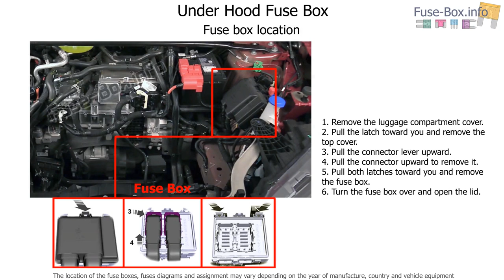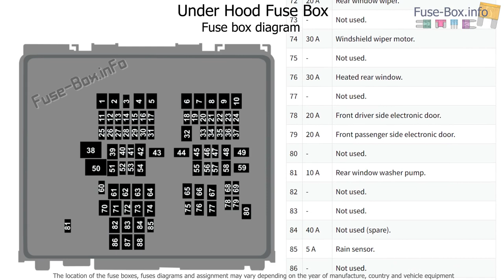Fuse box location and diagrams: Ford Mustang Mach-E (2021-...)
Fuse box diagrams (location and assignment of electrical fuses) Ford Mustang Mach-E (2020, 2021).